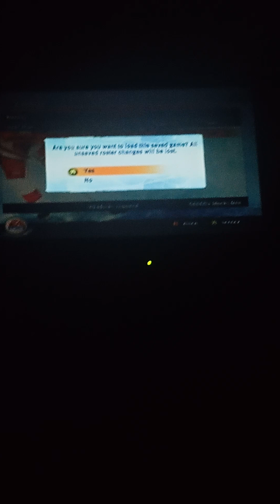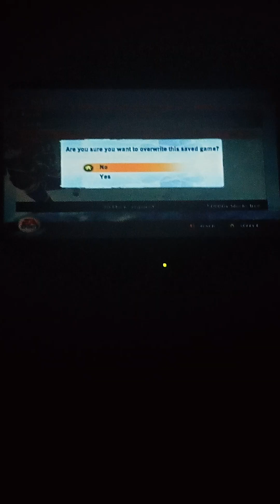Trying to get some more wins.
Las Vegas Golden Knights dynasty mode on NHL 07.